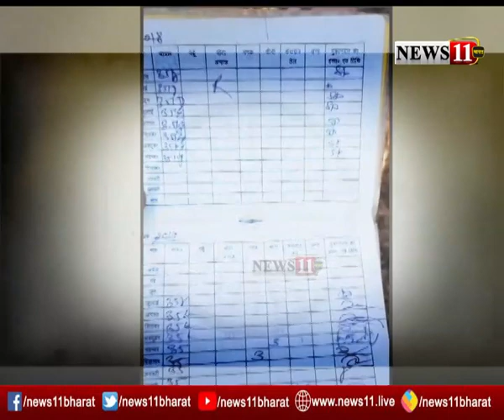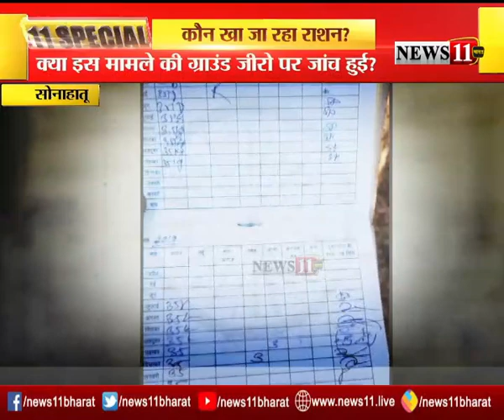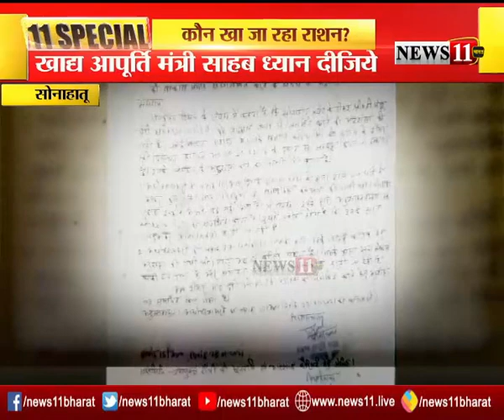11 स्पेशल : लोगों के निवाले पर पड़ रहा है डाका, कोई है जो राशन खा रहा है